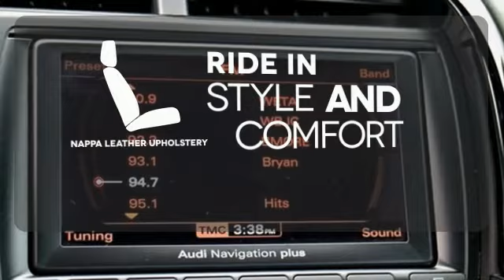Used 2012 Audi R8 Baltimore MD Woodlawn, MD 4P0188A - SOLD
Year: 2012
Make: Audi
Model: R8
Trim: 5.2
Engine: 5.2L V10 FSI DOHC
Transmission: 6-Speed Automatic R tronic
Color: Black
Interior: Black
Mileage: 29096
Stock #: 4P0188A
VIN: WUAENAFG8CN000193
Black w/Leather/Alcantara Seat Trim, 19" 5-Arm Double-Spoke Titanium Finish Wheels, Black Alcantara Headliner, Black Exhaust Pipe Finishers, Black Leather Dashboard, Black Leather Upper Door Trim, Enhanced Black Leather Package, Enhanced Leather Package, Piano Black Interior Inlays, Titanium Package.brbrRecent Arrival! Clean CARFAX. 13/19mpgbrAwards:br * 2012 KBB.com Total Cost of Ownership Awardsbr*Your additional costs are sales tax, tag and title fees for the state in which the vehicle will be registered, any dealer-installed options (if applicable) and a $299 dealer processing fee. Prices are subject to change, and prior sales are excluded from these offers. While every reasonable effort is made to ensure the accuracy of this information, we are not responsible for any errors or omissions contained on these pages. Please verify any information in question with the dealer. Every Internet Price includes current applicable manufacturer rebates and incentives, but certain conditions apply to some of these offers. The offers and conditions on this vehicle may require financing through BMW Financial Services.

Address:
6700 Baltimore National Pike